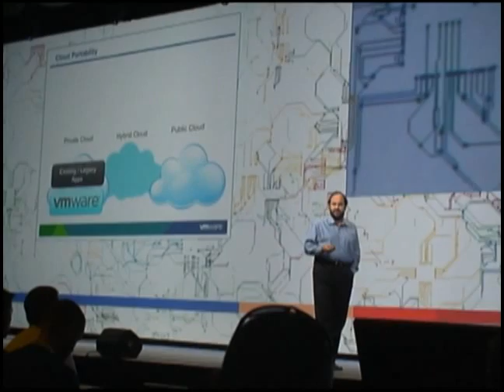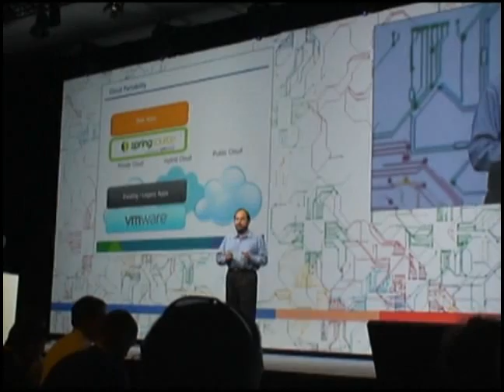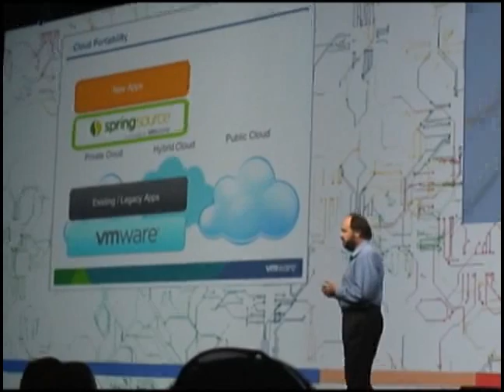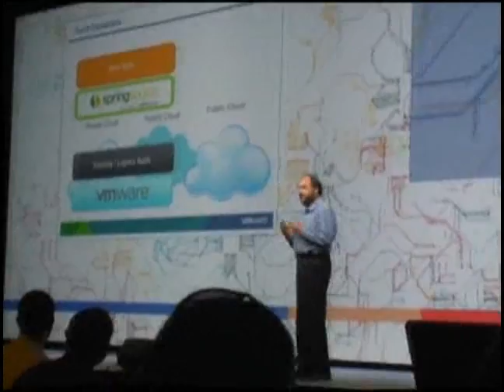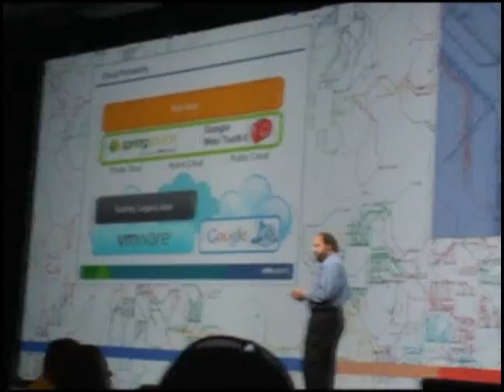Google I/O: VMware links Spring to Google toolkit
VMware chief executive Paul Maritz takes the stage at Google I/O 2010 to explain how the company's Spring framework will tie into Google's Web Toolkit and allow developers to standardise the development of cloud applications.